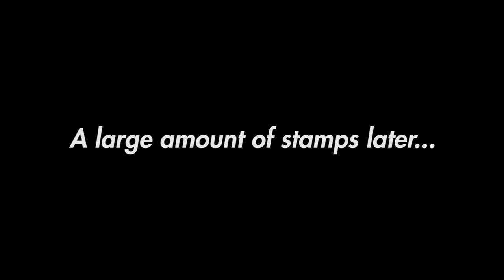Should You BUY A Toyota GT86? *1 YEAR OWNERSHIP REVIEW*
The good, the bad and the slow. After 1 year of ownership I feel I have lived with my Toyota GT86 enough to give you a good insight into owning one of the Subaru BRZ/Scion FR-S/ Toyota GT86 platform cars.